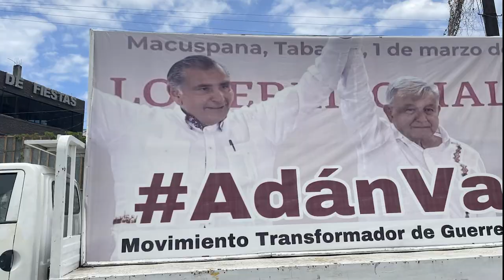Resumen de la semana (06-12 de Junio 2022)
deja en los comentario tu noticia favorita y te diré tu futuro